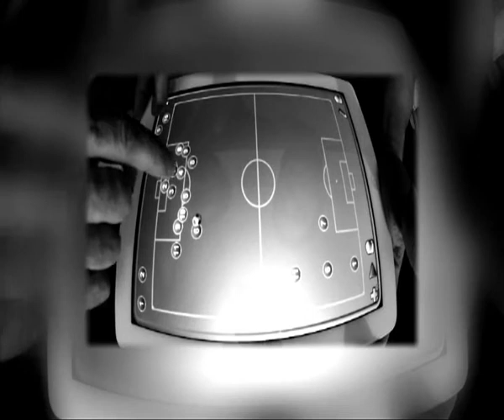DIEGO COCCA - JUGADA PREPARADA - LAUTARO SALUCHO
El técnico de Racing nos enseña una gran jugada de pelota detenida. Para poner en un cuadro si es que sale. En Racing hizo una casi similar y fue gol.